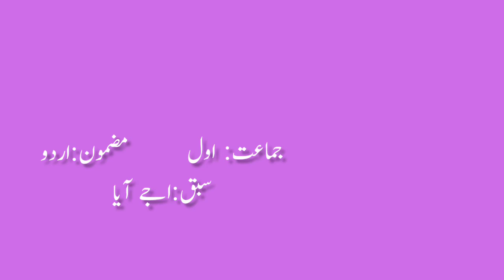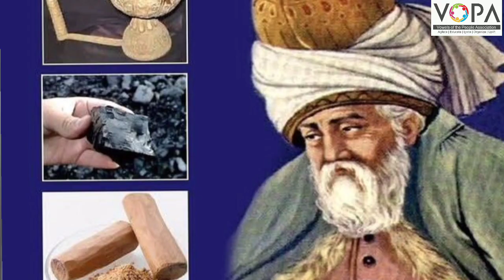1st | Urdu | Chapter No.36 | اجے آیا | V -School